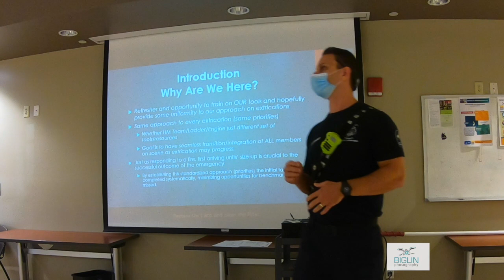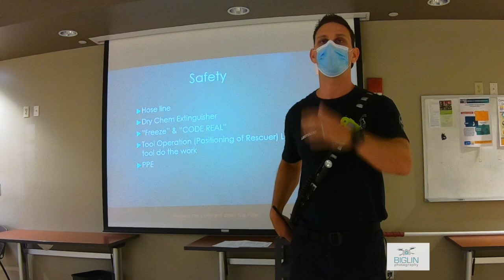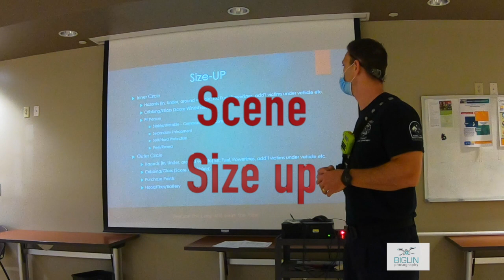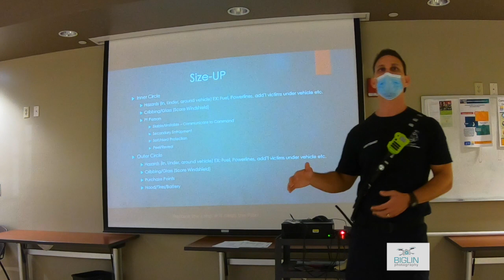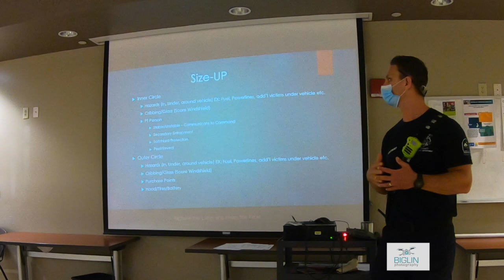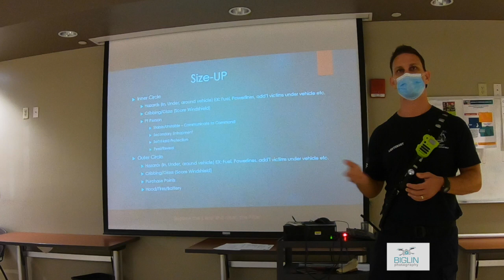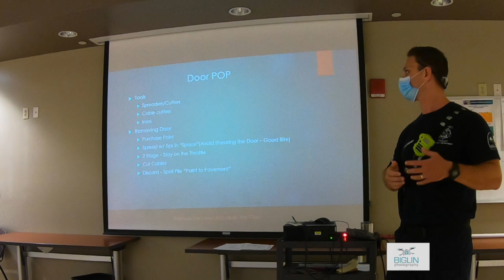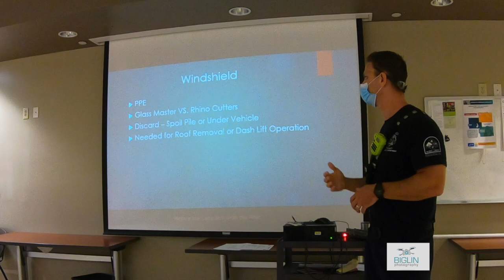"Back to Basics" Extrication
This video is about the basic skill sets to start the extrication process. Lt. Fleischner and Lt. Davis go over the basic steps to start the extrication process and flow into simple door pop and cutting the posts.